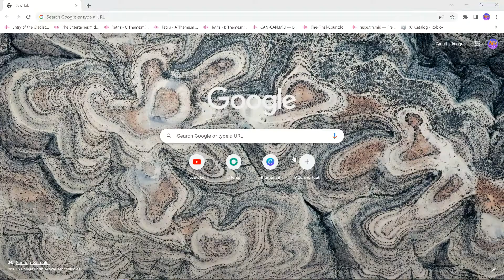trading for black kukri (tww Roblox)